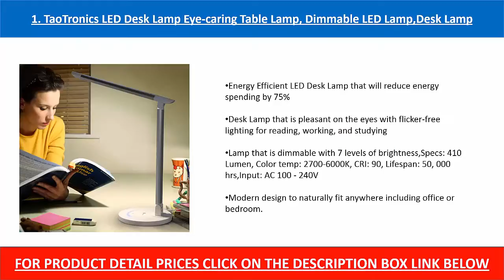6 Best Table Lamp 2017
6 Best Table Lamp 2017

1. TaoTronics LED Desk Lamp Eye-caring Table Lamp, Dimmable LED

 Lamp,Desk Lamp

2. TaoTronics LED Desk Lamp Eye-caring Table Lamp, Dimmable LED

 Lamp,Desk Lamp

3. TaoTronics LED Desk Lamp Eye-caring Table Lamp, Dimmable LED

Lamp,Desk Lamp

4. Minimalist Solid Wood Table Lamp Bedside Desk Lamp

5. LE Dimmable LED Desk Lamp, 7 Dimming Levels, Eye-care, 8W,

Touch Sensitive, Daylight White, Folding Desk Lamps

6. Elegant Designs LT1025-BLK Modern Genuine Leather Table Lamp,

Black